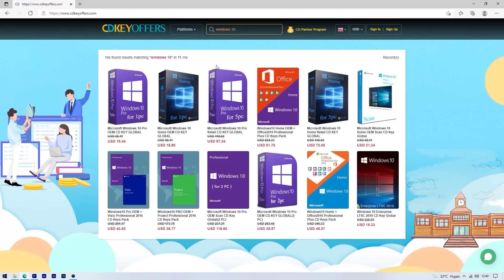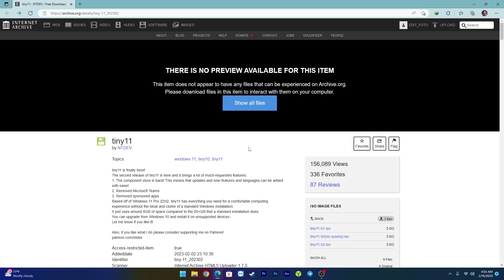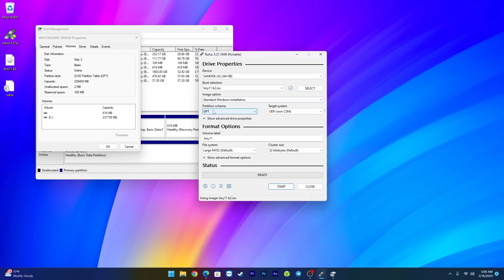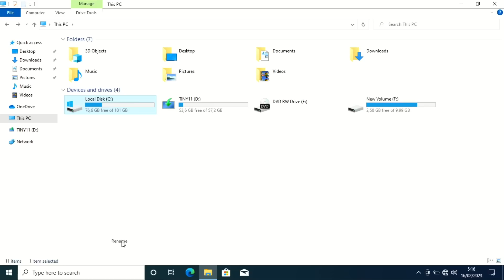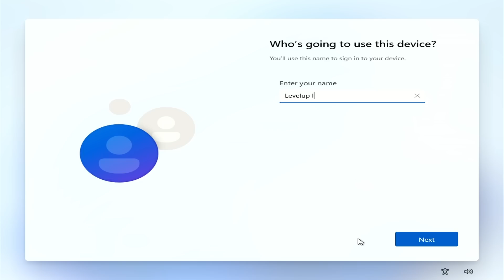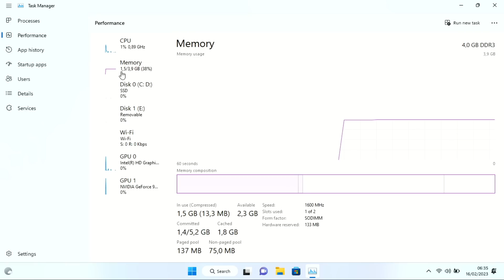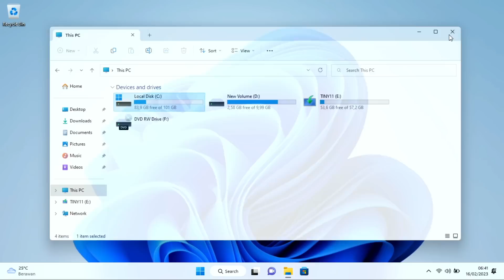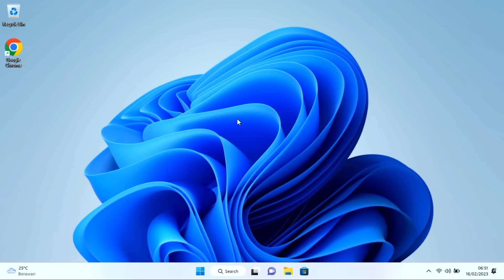YAKIN RINGAN? Cobain TINY 11 Windows 11 Yang sudah Dioptimasi Untuk Laptop KENTANG!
Resume Video :
00:00 Intro
00:30 Tentang Tiny 11
01:29 Iklan Dulu Guys
02:39 Download
04:22 Buat Bootable
06:38 Install
09:16 Overview Tiny 11
10:22 Install Driver
13:14 Install Browser
14:22 Penutup & DOA